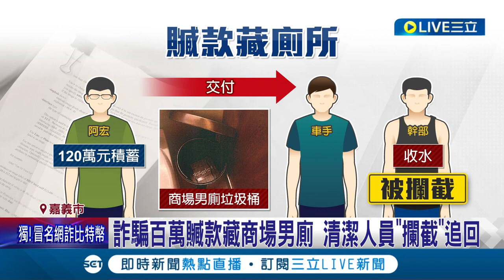百萬藏廁垃圾桶待"收水" 詐騙百萬贓款藏商場男廁 清潔人員搶先"攔截"追回│記者 廖國雄 洪淑珠│【LIVE大現場】20230812│三立新聞台